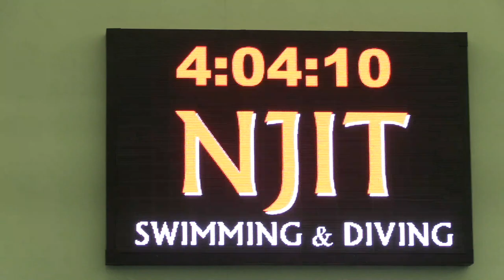Seton Hall Prep Swimming: 2019-2020 Season Preview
Check in with The Prep's Swim team heading into the 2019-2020 season